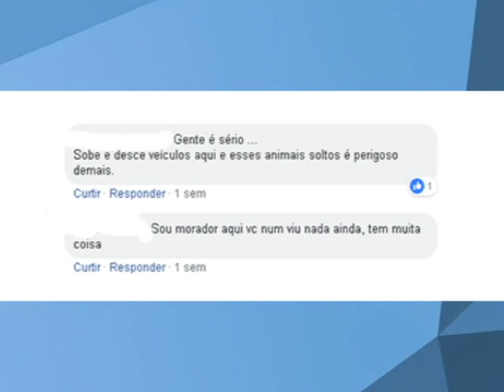CAVALOS SOLTOS NA AVENIDA GABRIEL DO Ó CAUSAM TRANSTORNO NO TRÂNSITO